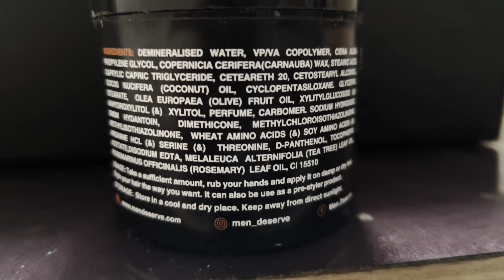Men Deserve Hair Styling Cream Review After 3 Months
hair styling cream strong hold | men deserve | hair cream for men tamil

Naved M Shaikh